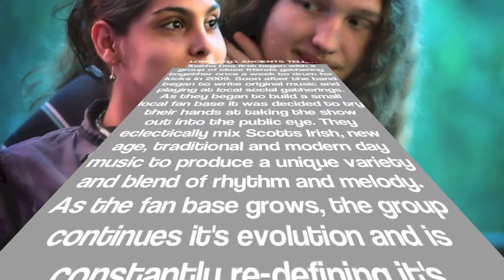This is Tuatha Dea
We've been photographing the Tuatha Dea band now for almost three years on random occasions... its obvious that we love these people, and we'd like to show the world why and rally up more support for their cause.  This slideshow video shows the majority of our work documenting just a few of their shows, utilizing two tracks off their latest CD "Kith & Kin", "Bagabi" and "Tonight".  It's hard to explain the feeling of energy and family that they generate when you go to a Tuatha show, but I think you can see it in their faces if you watch this video :)